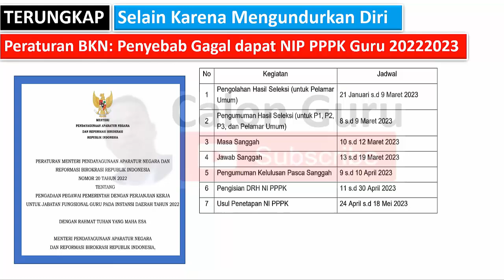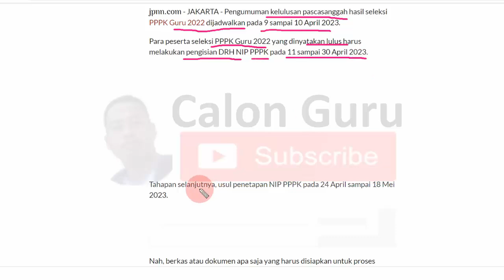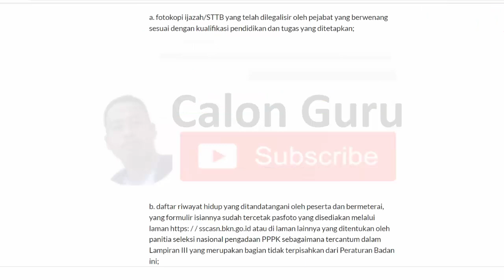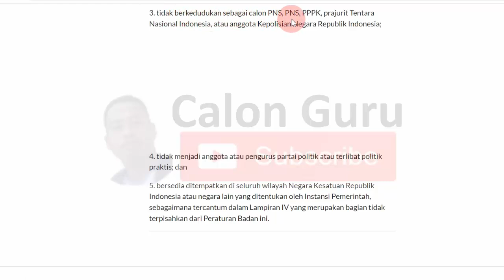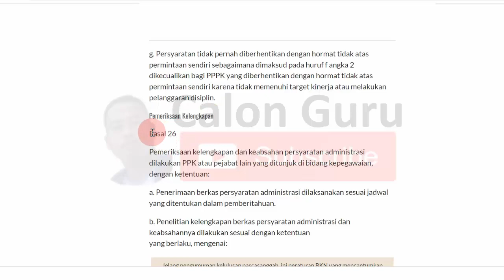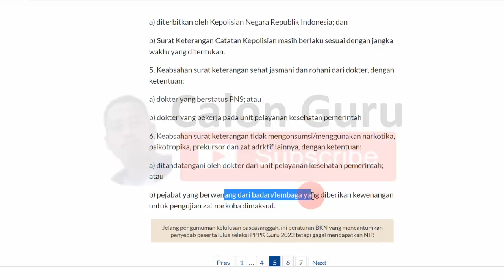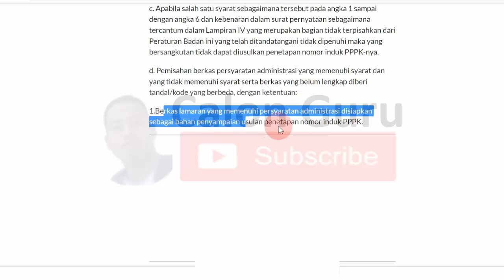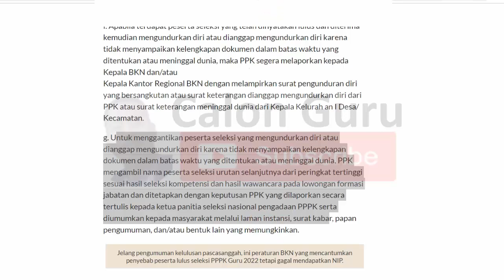RESMI Peraturan BKN Penyebab Gagal dapat NIP PPPK Guru 2022/2023 saat Pemberkasan PPPK 2023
Setelah sebelumnya Rilis Pesan KEMDIKBUD Kepada Guru Honorer LULUS PPPK Guru & Kemungkinan TMS Pemberkasan PPPK 2023 Berikut adalah Peraturan BKN Penyebab Gagal dapat NIP PPPK Guru 2022/2023 selain Mengundurkan Diri Setelah dinyatakan lulus seleksi PPPK Guru 2022. Setelah berkahirnya masa sanggah pppk, jawab sanggah pppk dan menjelang pengumuman kelulusan pasca sanggah pppk guru 2022 nantinya tahap setelah lulus seleksi pppk guru 2022 pasca sanggah adalha melakukan pengisian DRH PPPK Guru 2022 dan pemberkasan pppk guru 2023 untuk usul penetapan NI PPPK 2023. Setelah guru honorer mengetahui data-data wajib benar saat pemberkasan PPPK Guru 2022 sebaiknya mencermati Peraturan BKN Penyebab Gagal dapat NIP PPPK Guru 2022/2023 saat Pemberkasan PPPK 2023. Apa saja penyebab batal mendapat NIP PPPK Guru 2022, penyebab batal mendapatkan NIP PPPK Guru 2022 karena TMS pemberkasna pppk 2023 dan bagaimana mengisi drh pppk guru 2022 silakan simak video ini selengkapnya.